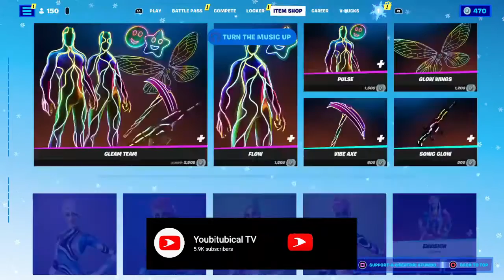Fortnite Item Shop *NEW* COBRA KAI COLLAB & 2022 Set! Dec 30 2021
Fortnite Item Shop December 30th - 31st 2021

Cobra Kai
Cobra's Curse Pickaxe (500 V-Bucks)
Dojo Logo Pickaxe (500 V-Bucks)
The Crane Kick Emote (300 V-Bucks)
Cobra Coin Back Bling (200 V-Bucks)
Teachings of Miyagi Back Bling (400 V-Bucks)
Heron Stance Hero Outfit (800 V-Bucks)
Keri Commander Outfit (800 V-Bucks)
Shuto Striker Outfit (800 V-Bucks)
Mat Master Outfit (800 V-Bucks)
Kata Captain Outfit (800 V-Bucks)
Kumite Clasher Outfit (800 V-Bucks)
Black Belt Brawler Outfit (800 V-Bucks)
Gi Guardian Outfit (800 V-Bucks)
Dojo Defender Outfit (800 V-Bucks)
Karateka Jones Outfit (800 V-Bucks)
Karate KO Bundle (2,000 V-Bucks)
Dojo Showdown Bundle (2,000 V-Bucks)
Cobra Kai Gear Bundle (1,500 V-Bucks)

2021 Favourites
Beach Jules Outfit (1,200 V-Bucks)
Toon Meowscles Outfit (1,400 V-Bucks)
Astrolomaster's Staff Pickaxe (800 V-Bucks)
Drop In Music Pack (200 V-Bucks)
Britestorm Bomber Outfit (1,500 V-Bucks)
Aqua Lug Pickaxe (500 V-Bucks)
Breezy Bashers Pickaxe (1,200 V-Bucks)
Toon Meowscles Bundle (1,700 V-Bucks)
Ten-Ton Toon-Bells Pickaxe (800 V-Bucks)
Gilded Shadow Pickaxe (500 V-Bucks)
Britestorm Bomber Bundle (1,900 V-Bucks)
Midsummer Midas Outfit (1,600 V-Bucks)
Diamond Hanz Outfit (1,200 V-Bucks)
Isabelle Outfit (1,500 V-Bucks)
Skeletara Outfit (1,200 V-Bucks)
Golden Black Wrap (500 V-Bucks)
The Axe-Ray Pickaxe (800 V-Bucks)
Shadow Midas Outfit (1,500 V-Bucks)
Golden Sands Bundle (2,000 V-Bucks)

Daily Items
Punched Up Emote (200 V-Bucks)
Prickly Patroller Outfit (800 V-Bucks)
Prickly Pose Emote (200 V-Bucks)
Statuesque Emote (200 V-Bucks)
Master Minotaur Outfit (1,500 V-Bucks)
Rim Show Emote (200 V-Bucks)

New Year's
Midnight Glidemast Glider (500 V-Bucks)
Noisemaker Emote (200 V-Bucks)
Happy 2022 Back Bling (400 V-Bucks)
2022 Bundle (600 V-Bucks)

Maufin's Locker
Surf Witch Outfit (1,200 V-Bucks)
Maufin's Locker Bundle (1,600 V-Bucks)
Hyper Glider (500 V-Bucks)
Dead Wave Wrap (500 V-Bucks)
Phew! Emote (200 V-Bucks)
Turn The Music Up
Nightlife Outfit (1,500 V-Bucks)
Light Knives Pickaxe (1,200 V-Bucks)
Glowsticks Emote (800 V-Bucks)
Party Star Outfit (1,500 V-Bucks)
Hi-Hat Outfit (1,200 V-Bucks)
Party MVP Outfit (1,500 V-Bucks)
DJ Bop Outfit (2,000 V-Bucks)
Lights Up Emote (200 V-Bucks)
Envision Outfit (1,200 V-Bucks)
Harmonizer Outfit (1,200 V-Bucks)
Flow Outfit (1,500 V-Bucks)
Bear Hug Emote (200 V-Bucks)
Glow Rider Glider (500 V-Bucks)
Glow Stick Pickaxe (800 V-Bucks)
Synth Striker Outfit (1,200 V-Bucks)
Pop Prodigy Outfit (1,200 V-Bucks)
Band Pass Outfit (1,200 V-Bucks)
Party Diva Outfit (1,500 V-Bucks)
Pulse Outfit (1,500 V-Bucks)
Drop The Bass Emote (800 V-Bucks)
Amplitude Outfit (1,20 V-Bucks)
Attenuator Outfit (1,200 V-Bucks)
Glow Wings Glider (1,200 V-Bucks)
Vibe Axe Pickaxe (800 V-Bucks)
Sonic Glow Wrap (500 V-Bucks)
Breakin' Emote (800 V-Bucks)
Melody Maverick Outfit (1,200 V-Bucks)
Disco Fever Emote
Reverb Outfit
Syncopator Outfit
Feel The Rhythm Bundle
Turn It Up Bundle
Gleam Team Bundle
Last Forever Emote
Chicken Wing It Emote
Gangnam Style Emote
Rollie Emote
Socks Emote
Don't Start Now Emote
The Macarena Emote
Wake Up Emote
Snare Solo Emote
Build Up Emote
Savage Emote
Hey Now! Emote
Bim Bam Boom Emote
Hit It Emote
My World Emote
Everybody Loves Me Emote
BTS Dynamite Pack Bundle

Boba Fett
Boba Fett Outfit
Gaffi Stick Pickaxe
Boba Fett's Starship Glider
Boba Fett Bundle
Dark Side Emote
Y-Wing Glider
Imperial Stormtrooper Outfit

Marshmello
Marshmello Outfit
Mello Mallets Pickaxe
Marshmello Bundle
Mello Rider Glider
Marsh Walk Emote

Youtubers & Links

Music

Gear & Equipment